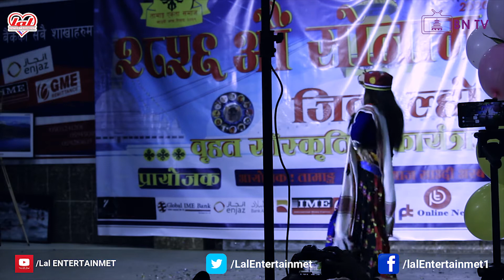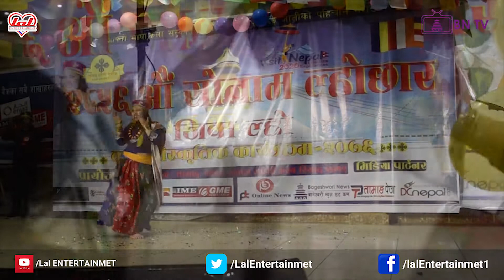Oyee Chyangba Dance Performance ll ल्होछार Program in KSA || Putali Lama || Bageshwori News TV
Bageshwori News TV Presents :-
Voice Over: -
Host:-
Guest:-
Interviewee :-
Interviewer :-
Camera/ Edit :-
Editor: L B Shirpali Prasad
Audio/video:- Nepal Ok TV
Artist: –
Director: –
Cinematographer:-
D.O.P: -
Editor: –
Post.Production –
Audio/ Video Available Only On  Nepalok TV

देश तथा बिदेश मा रहेर हाम्रो यस Youtube Chanel मार्फत भिडियो हेरी रहनु भयका दर्शक हरु मा ।।।